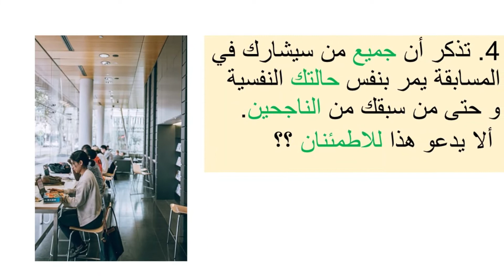جرعة أمل/ أنا متأخر عن التحضير و المراجعة لمسابقة الدكتوراه ماذا أفعل؟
جرعة أمل لكل المتأخرين 😉 حتى الناجحون مروا بهذا الموقف.

تذكر أن جميع من سيشارك في المسابقة يمر بنفس حالتك النفسية و حتى من سبقك من الناجحين.
 ألا يدعو هذا للاطمئنان ؟؟